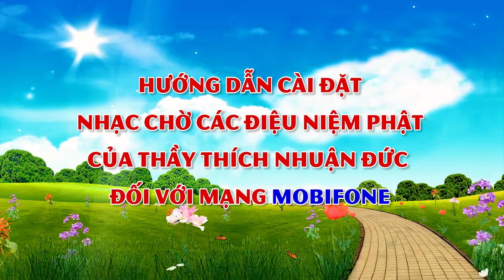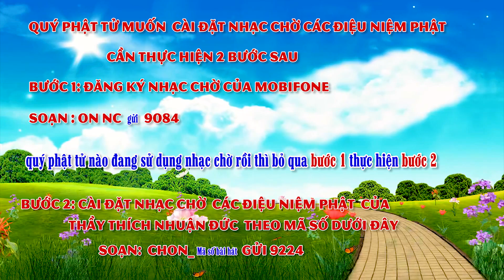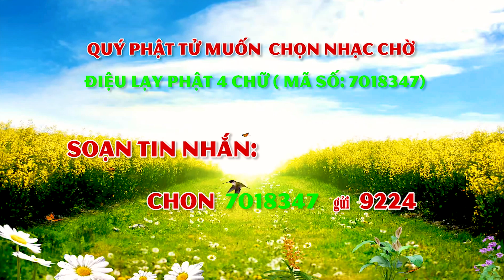Tập 157-Một câu A DI ĐÀ PHẬT niệm đến cùng- 09-08- Kỷ Hợi (07-09-2019 DL) - Thầy Thích Nhuận Đức